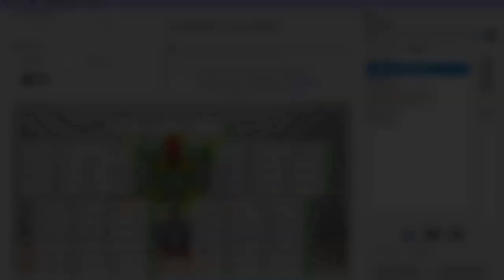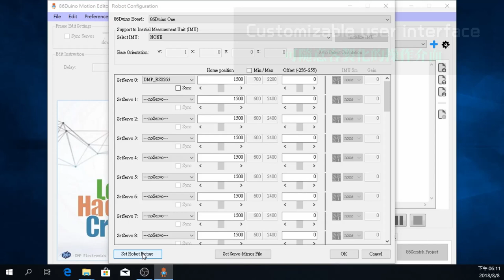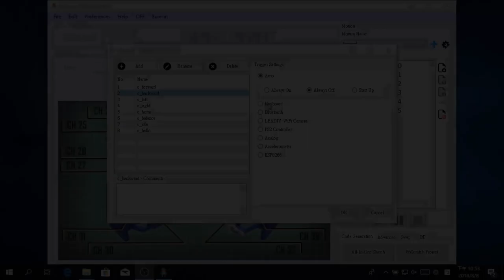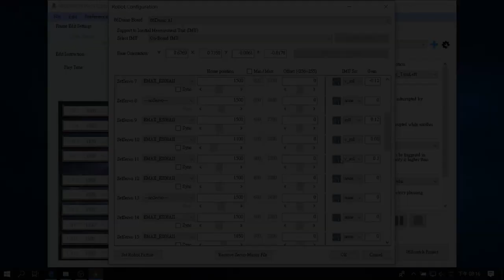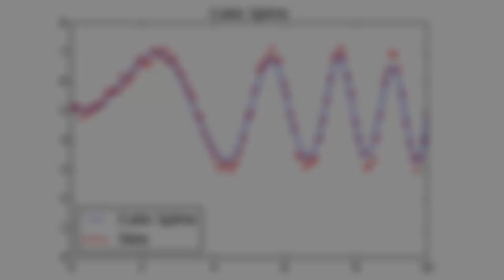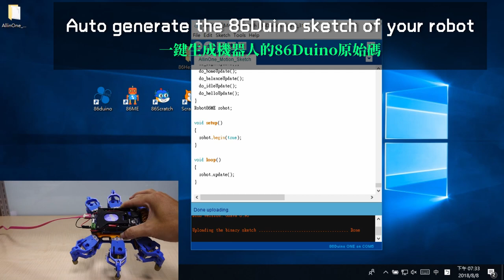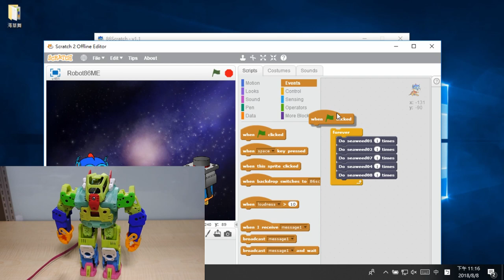86ME Mk-II (86Duino Motion Editor) Overview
新一代 86Duino 機器人動作編輯器 --- 86ME Mk-II 功能概觀

《 Facebook臉書社團，分享交流、疑難雜症解答 》
臉書搜尋：86Duino